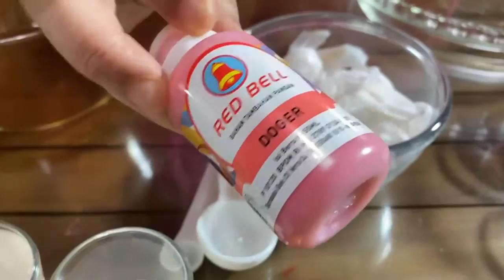Resep Puding Es Doger Kelapa muda enaknya kebangetan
Assalamu’alaikum teman2 semua...
Jumpa lagi dengan dapurKu neng Maya
Semoga kita semua selalu diberi kesehatan oleh Allah SWT.

PUDING ES DOGER
ADONAN VLA
Bahan - Bahan ;
1. Daging kelapa muda 1 buah
2. Gula pasir 5 sm
3. Mazeina 1 1/3 sm
4. Susu evaporated 130 ml
5. Susu kental manis putui 5 sm, dilarutkan dgn air 250 ml
6.  Kuning telur 1 butir
7. Perasa es doger 1 ¼ sm

BAHAN AGAR2 PUTIH
Bahan - Bahan ;
1. Agar2 putih 1 sm
2. Gula pasir 2 ½ sm
3. Air kelapa 500 ml

BAHAN PUTIH TELUR
Bahan - Bahan ;
1. Putih telur 1, kocok sampai kaku

TABURAN PUDING
Bahan – Bahan ;
1. Kismis 1 sm, potong kecil2

Cara pembuatan : Lihat video ya?...

Terimakasih temen2 yang sudah nonton video saya, semoga bermanfaat.
Sampai Jumpa kembali di dapurKu Neng Maya / IG @nmaya10022018.